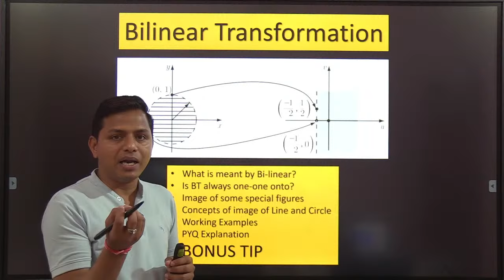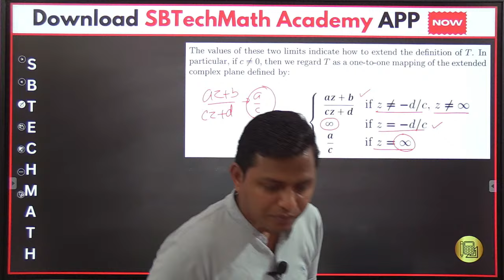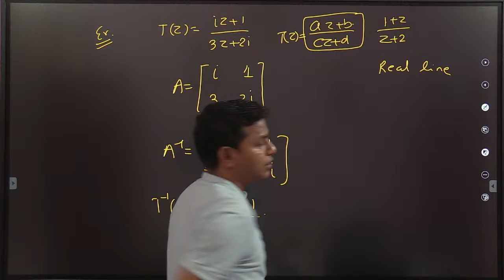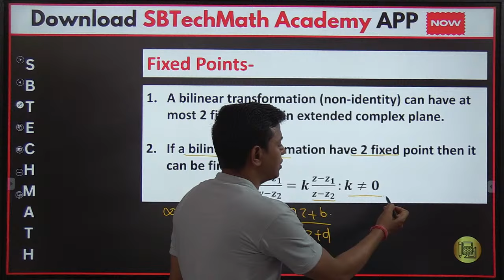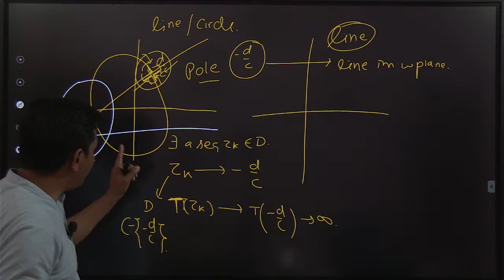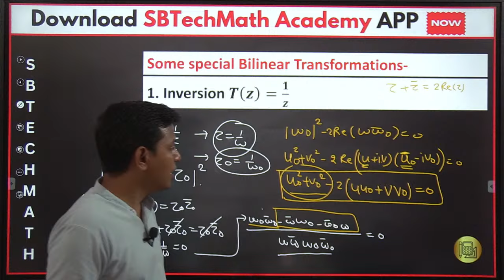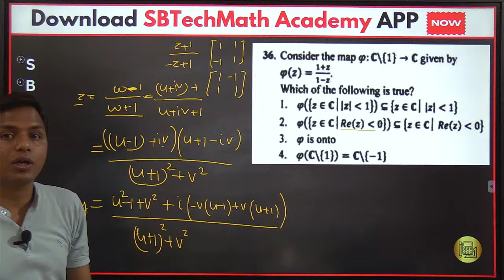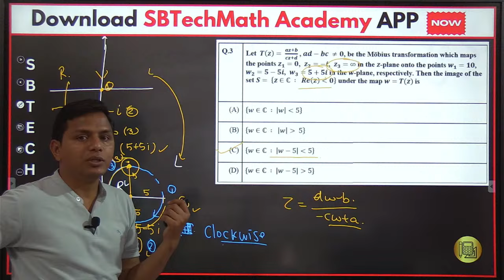Unlocking The Secrets Of Complex Analysis: Dive Deep Into Bilinear Transformations